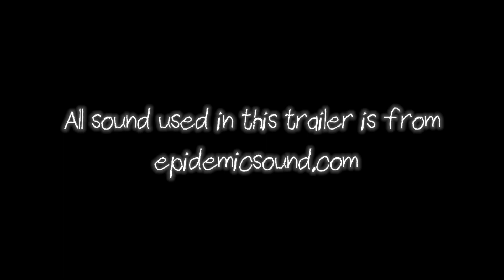Dolour's grief (TRAILER)